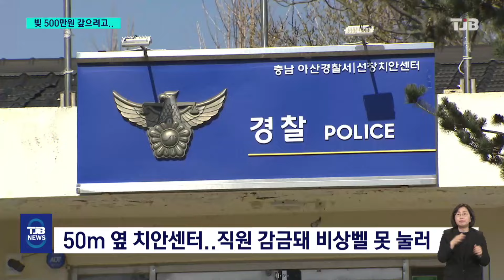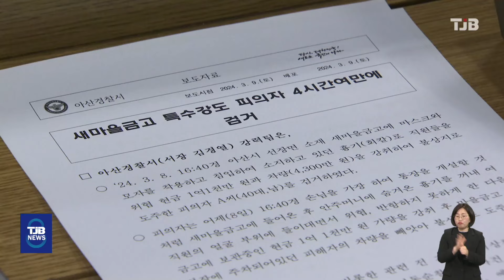9분 만에 1억천만원 빼앗아..이유는 '빚 500만 원'｜ TJB 대전·세종·충남뉴스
【 앵커멘트 】

한 40대 남성이
아산에 있는 새마을금고에
흉기를 들고 찾아와
9분 만에
1억 원이 넘는 현금을 빼앗은 뒤
달아났다가
4시간 40분 만에 붙잡혔습니다.

이 남성은 '빚 500만 원' 때문에
농촌 지역에 있는 은행을 노려
강도짓을 벌였다고 진술했습니다.